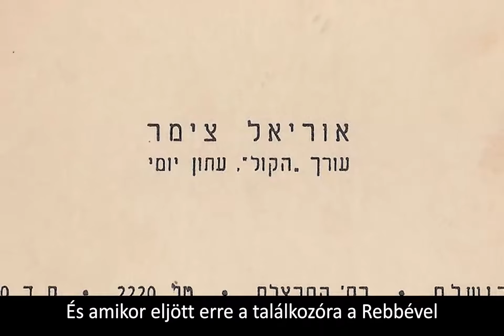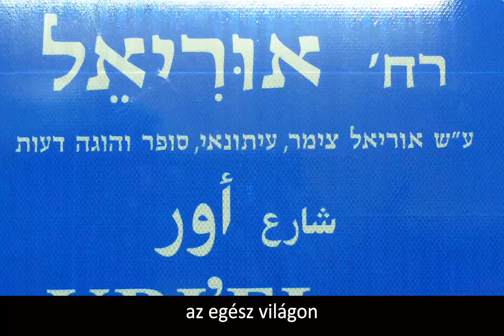Minden zsidó a "szentek szentje" - Raskin rabbi, Budapest (Jitro hetiszakasz, a Rebbe tanítása)